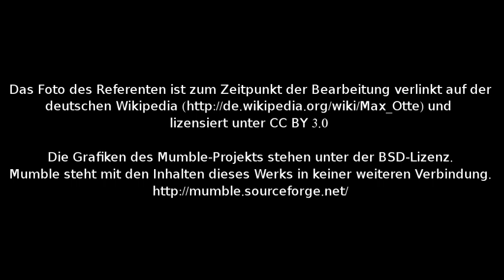Geldsystempiraten - Podiumsgespräch mit Prof. Dr. Max Otte - 25.06.2012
Mumble Konferenz vom 25. Juni 2012 mit Prof. Dr. Otte. Piraten reden über´s Geld. AG Geldordnung Piratenpartei. Mitmachen!